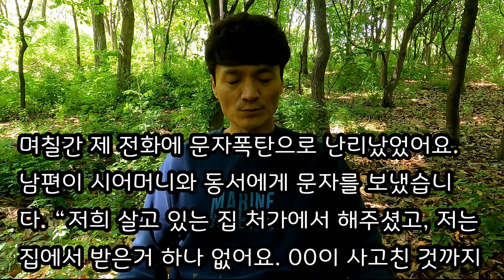[사이다사연] 대출받아 시동생 장사시켜준 돈 우리에게 손 벌린 시댁과 연 끊습니다. 사이다썰 미즈넷사연 응징사연 반전사연 참교육사연 라디오사연 핵사이다사연 레전드사연